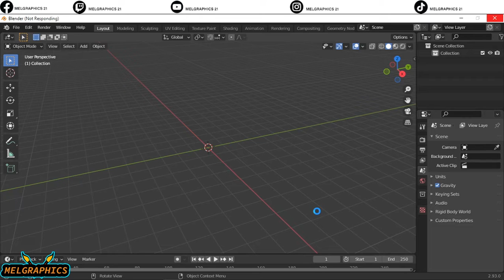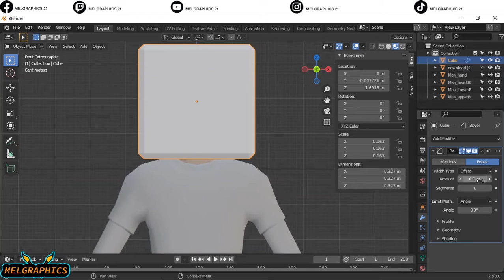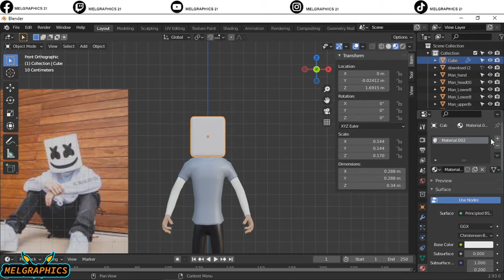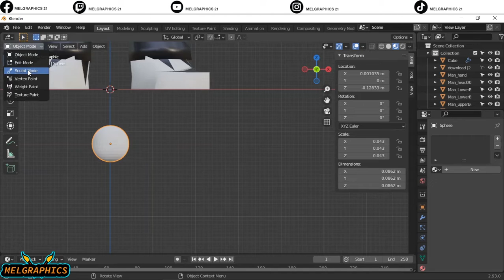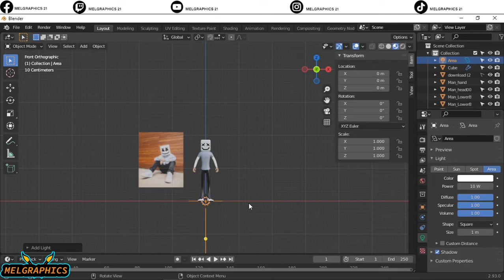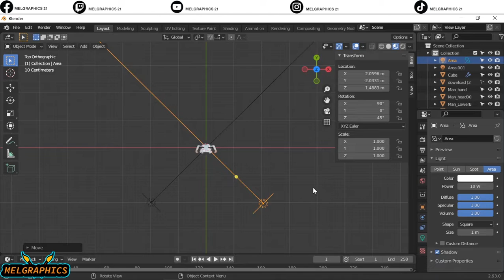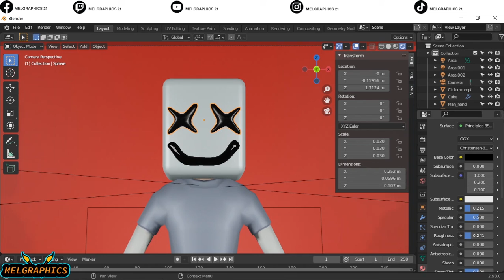CREATING CHARACTERS WITH BLENDER @marshmello #2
To download the mesh I am using